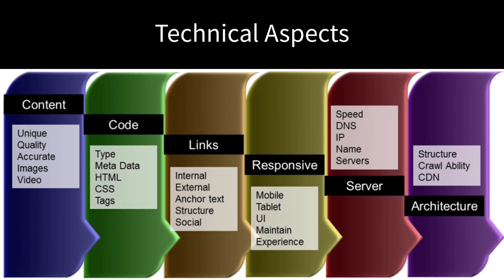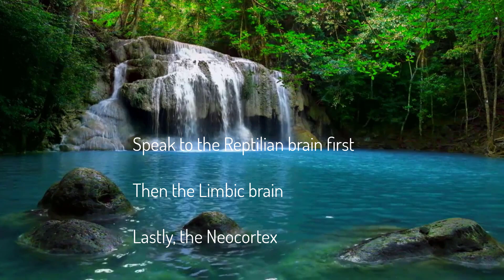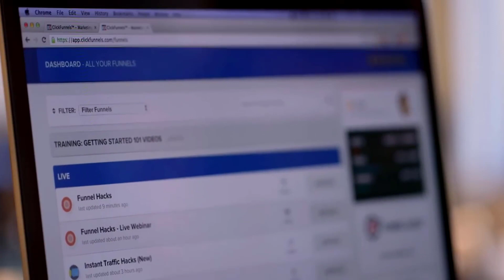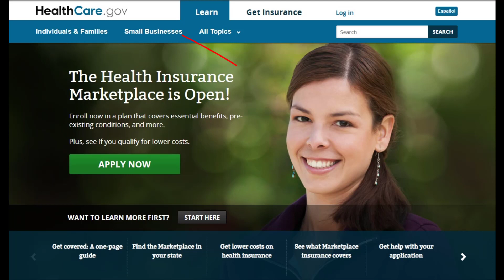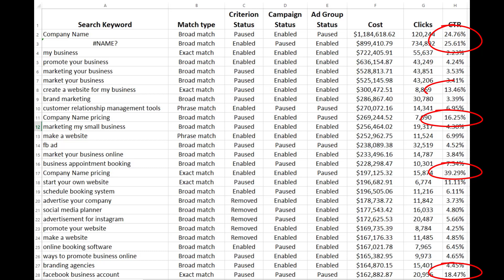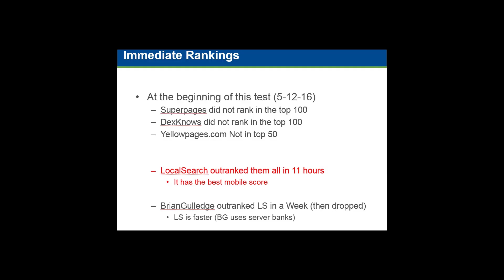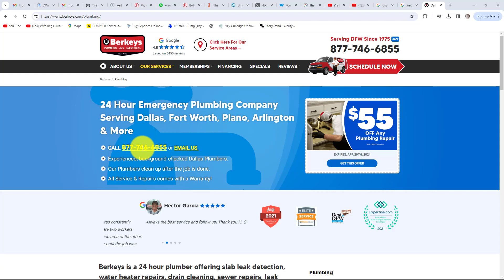125 Yonkers New York Digital Marketing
7 EASY Tips To Cut Your Marketing Cost By 50% & Double Your Revenue